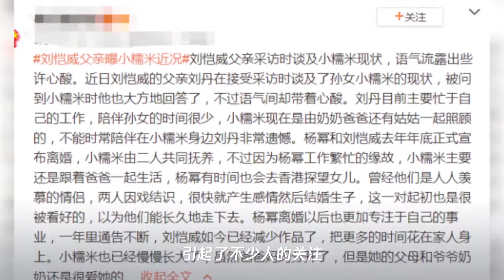刘恺威父亲曝小糯米近况,无意间透露杨幂和刘恺威的关系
➤Thanks收看！